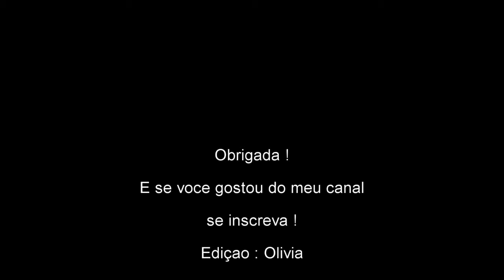5 mil inscritos !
Já somos 5.000 ! Obrigada a você que assiste, curte, compartilha e comenta por aqui ! Deus te abençoe !